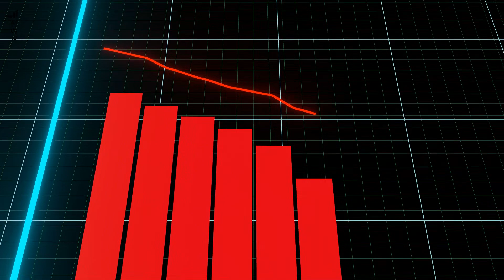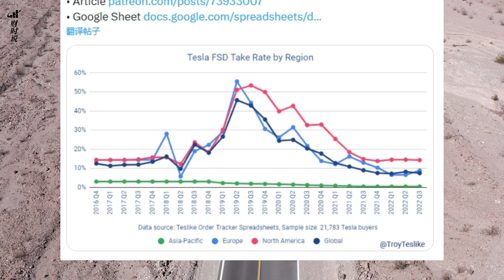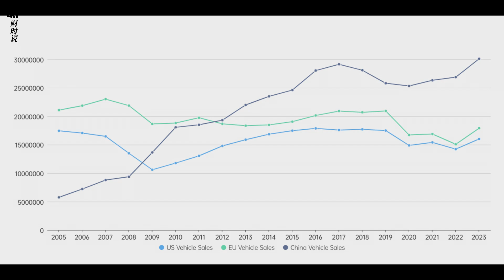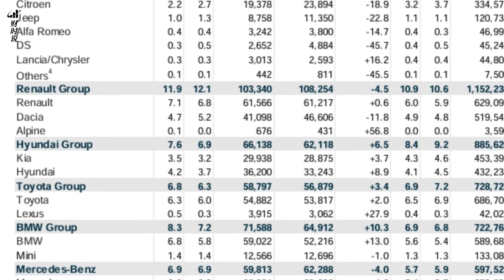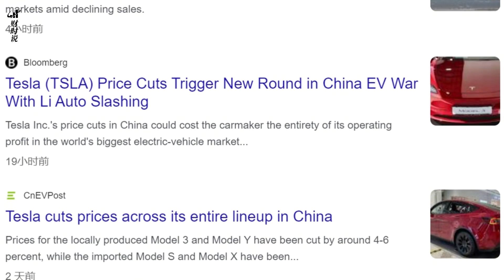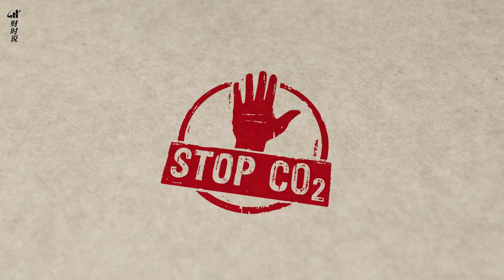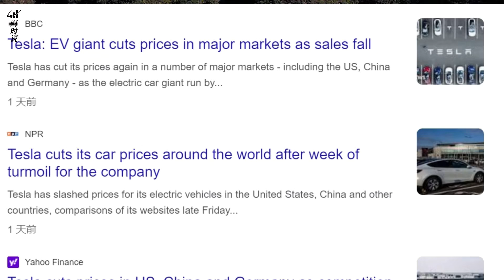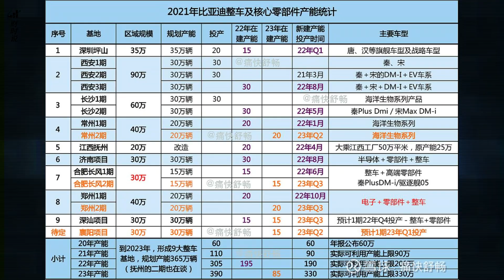Why Tesla Keeps Falling？ EV high growth end?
Is the electric vehicle industry experiencing overproduction? Is the price of Tesla’s models dropping all the time because competition is too fierce? Should Tesla be regarded as a car company like Toyota, or a technology company?

This is a version that use the TTS from microsoft.